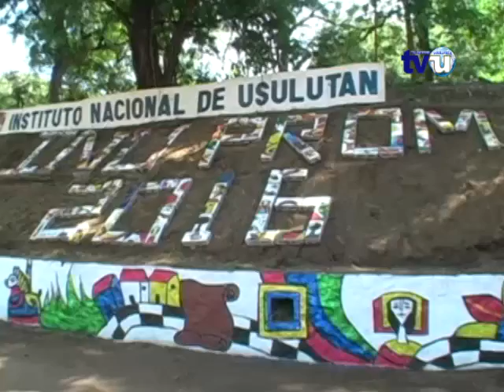INU entrega nueva promoción de bachilleres